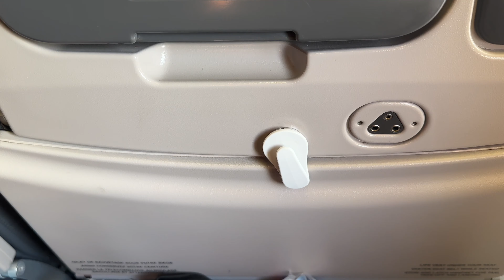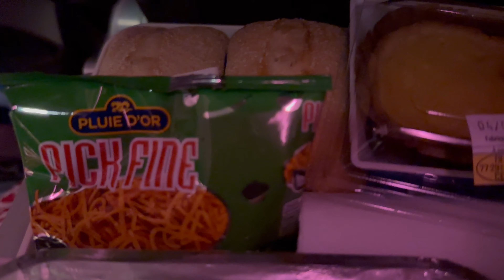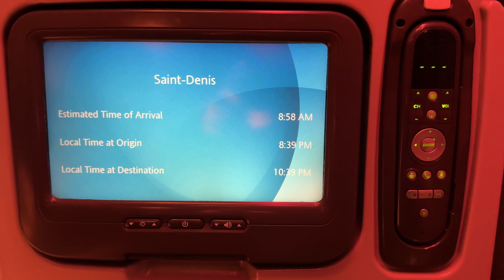[4K] Flying The World's LONGEST Domestic Flight | Air Austral | B777-300(ER) | CDG - RUN | UU974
Fly with me on this special flight between Paris Charles de Gaulle International Airport (CDG) and Saint-Denis Roland Garros Airport (RUN)! This route covers 9,348 kilometers (5,809 miles) with a flight time of 10:30.

Saint-Denis, La Reunion is a French overseas department and region located in the Indian Ocean. La Reunion was uninhabited until French immigrants and colonial subjects settled on the island in the 17th century.

Flight information :

• Aircraft operator : Air Austral
• Flight number : UU974
• Origin : Paris Roissy Charles de Gaulle, France (CDG), runway 08L
• Destination : Saint-Denis Roland Garros in La Réunion, France (RUN), runway 14
• Aircraft type : Boeing 777-39M(ER)
• Registration : F-OREU
• Age : 13 years
• Engines : 2x GE90-115BL2
• Configuration : C14 W40 Y384
• Takeoff time : 19:30 (LT) (+00:21)
• Arrival time : 08:30 (LT) (+00:11)
• Class : Economy
• Seat : 36L (great window position)
• Flight time : 10h50
• Cruising altitude : 38'000 ft
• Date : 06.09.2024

Timeline :

• 00:00 : Pre-flight (Paris CDG)
• 01:24 : Boarding
• 04:14 : Pushback & Engines start
• 09:31 : Taxi to runway 08L
• 12:31 : Concorde
• 13:05 : Taxi to runway 08L
• 19:59 : Takeoff
• 30:30 : Cruise
• 43:26 : 1st Service (included) & Amenity kit
• 44:38 : Cruise
• 52:20 : 2nd Service (included)
• 53:00 : Descent
• 01:07:47 : Landing
• 01:13:46 : Taxi to parking
• 01:19:17 : Post-flight (La Réunion)